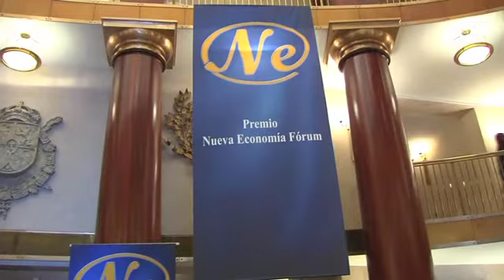Premio Nueva Economía Fórum 2013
Ceremonia de entrega del Premio Nueva Economía Fórum 2013, entregado al Secretario General de Naciones Unidas, Ban Ki-moon